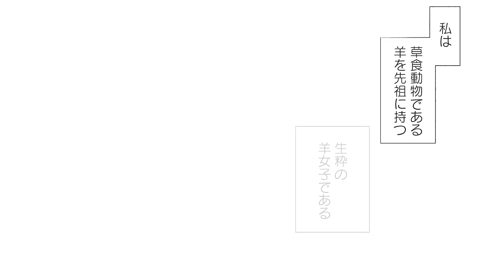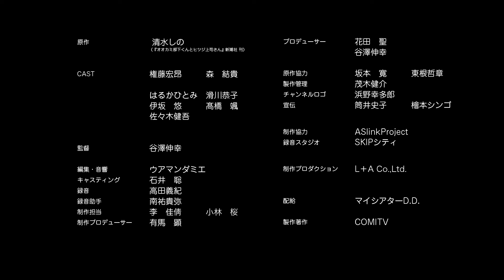【漫画】オオカミ部下くんとヒツジ上司さん #３‹マンガ動画›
新感覚アニマル設定のオフィスラブコメ！
紳士なオオカミ部下くんとど天然ヒツジ上司さんの2人の＃キュンです♡

キャスト：権藤宏昂、森結貴、はるかひとみ、滑川恭子
　　　　　伊坂悠、髙橋颯、佐々木健吾
監督：谷澤伸幸
原作：清水しの（『オオカミ部下くんとヒツジ上司さん』新潮社 刊）